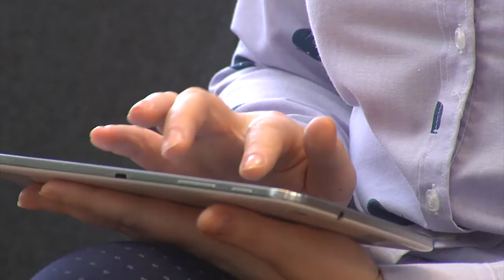В Омске представили программу мероприятий на Новый год и каникулы